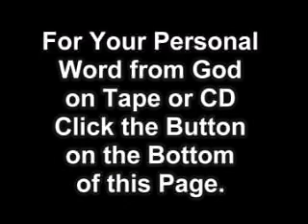Prophesies August 8, 2009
A Word of Prophecy can heal the body and much more. you can receive your prophecy on Tape, CD or Audio Email